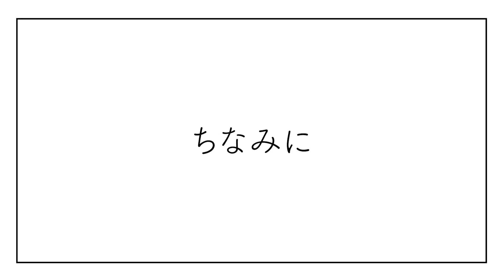【蒲郡】祝！オールスター初出場！ニヤニヤが止まらない上平真二選手のインタビューです【勝ガマ】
【愛知バス杯争奪戦ABCツアーカップ】3日目
今日は広島支部の上平真二選手のインタビューをお届けします！
5月に開催される宮島ボートレースオールスターの選手が今節初日に発表されたんですが・・・
広島支部から上平真二選手が初出場！ということで、その喜びの声をお聞きしました！

↓宮島オールスター出場選手はこちらから↓
第49回　ボートレースオールスター（宮島）出場選手

vol.2601